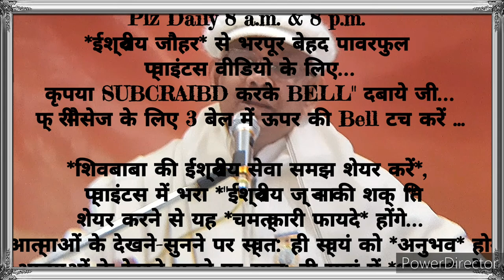२१दिन अभ्यास से👉सर्वस्व प्राप्ति कराने वाले अलौकिक संस्कार इमर्ज करने के 🇲🇰ईश्वरीय🇲🇰 गुह्य प्वाइंट्स